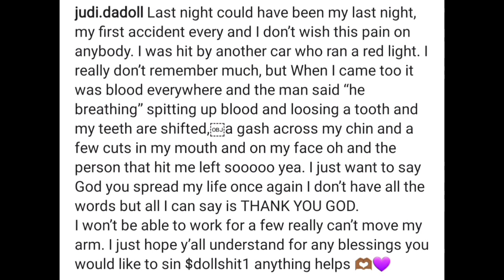EXCLUSIVE: Come Up Atlanta S4 Star Shawn Deon Crashes Car With Masiah & Judi Doll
ttbbreakingnews : Former "The Come Up Miami" star Shawn Deon is now officially apart of the Atlanta installment of Gemini Filmz's hit franchise series "The Come Up".

While filming S4 of "The Come Up Atlanta" Shawn attended a birthday party with several other cast members present & all was going well until the cameras wrapped filming for the night & everyone headed home.

Shawn who was allegedly intoxicated decided to drive & his cast members Masiah & Judi Doll decided to accompany him & unfortunately things didn't end up well as Shawn crashed his car 🙃😳